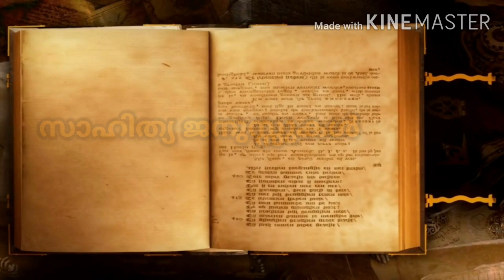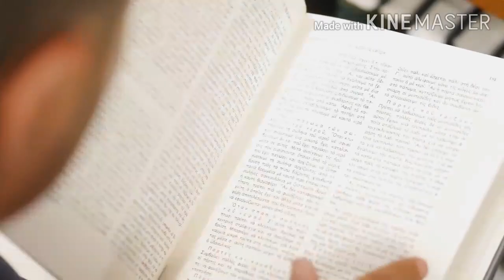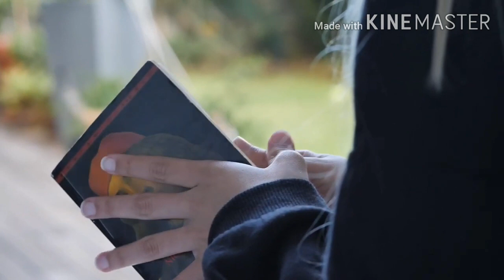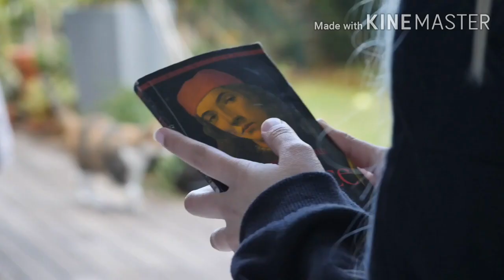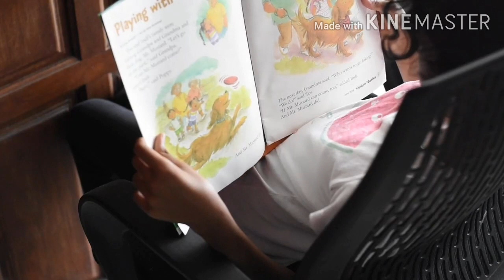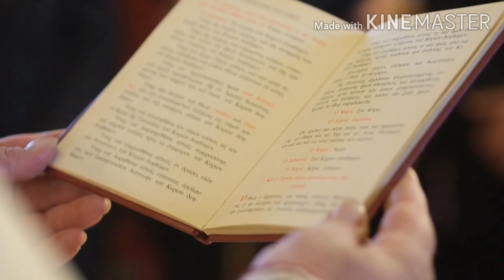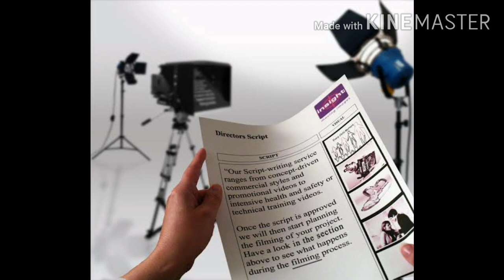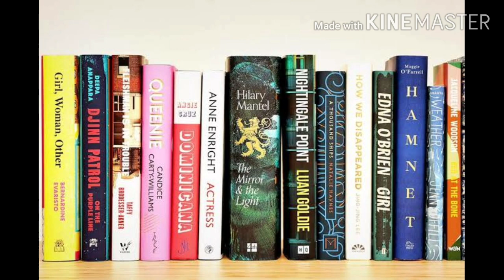സാഹിത്യ ജനുസ്സുകൾ ഭാഗം രണ്ട്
സാഹിത്യ ജനുസ്സുകൾ ക്ലാസ്സിൻ്റെ രണ്ടാം ഭാഗം